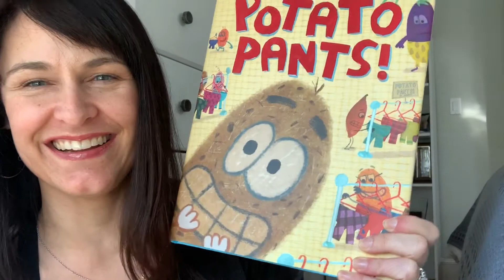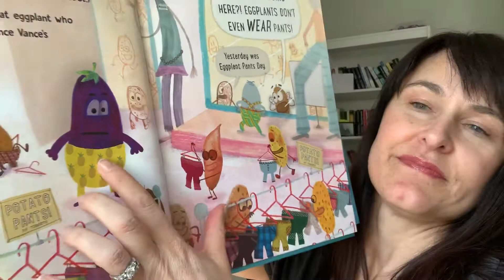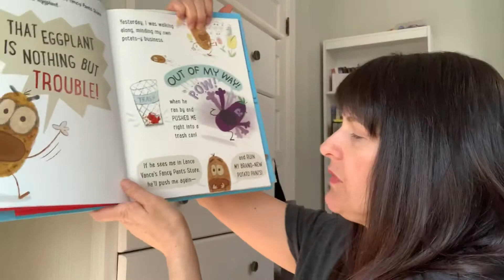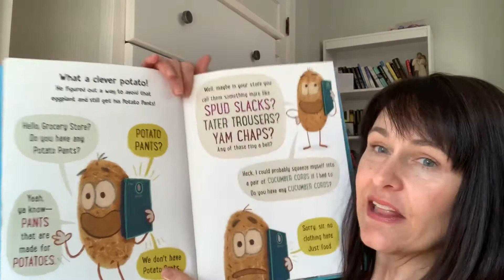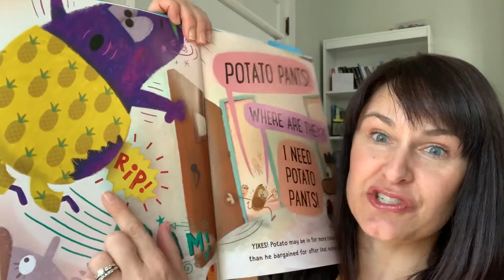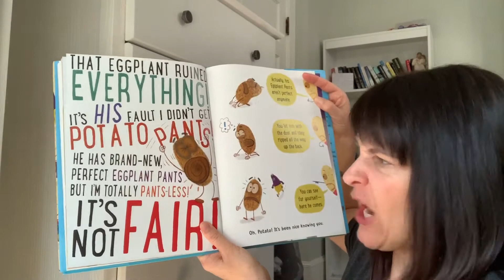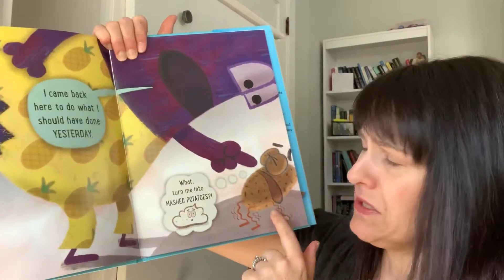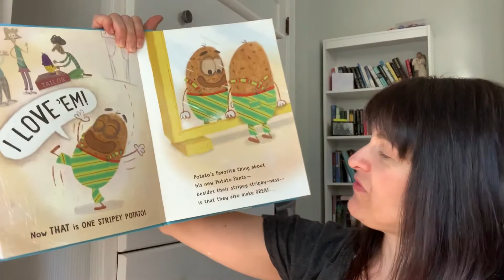Potato Pants Read-Aloud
Mrs. Martin reads aloud the book Potato Pants!

More Links at the end of the video!